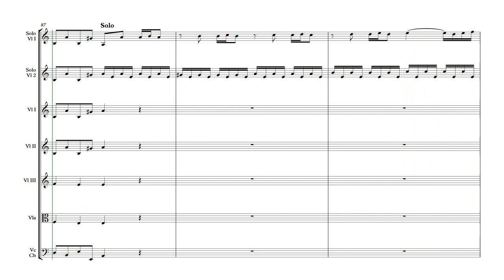L 'estro armonico, Op. 3, No. 8, 1 - Antonio Vivaldi - Concierto para dos violines en Am